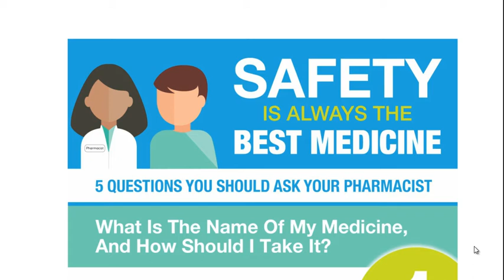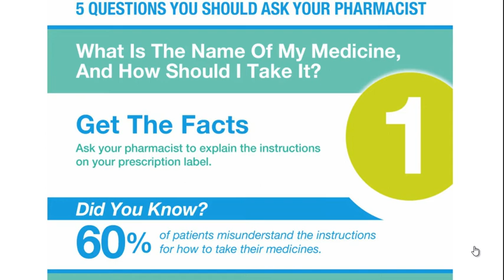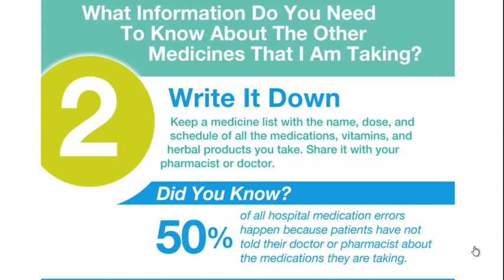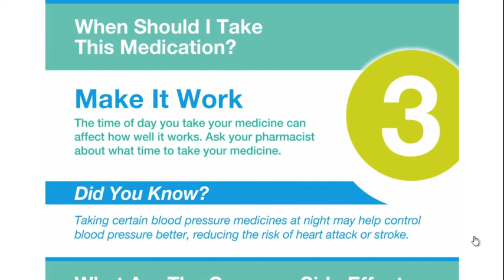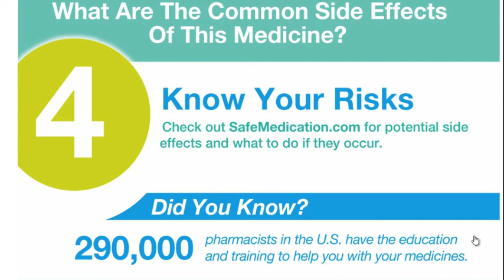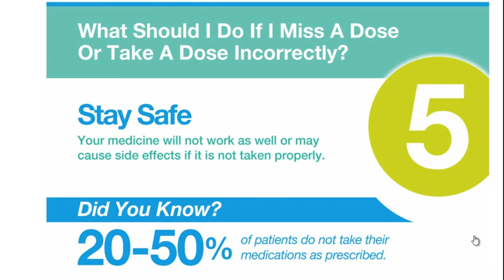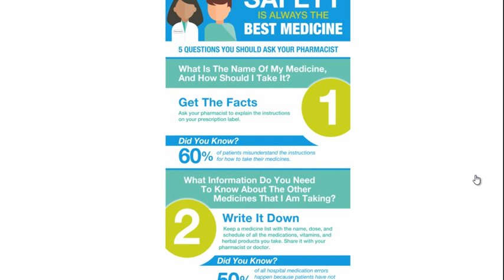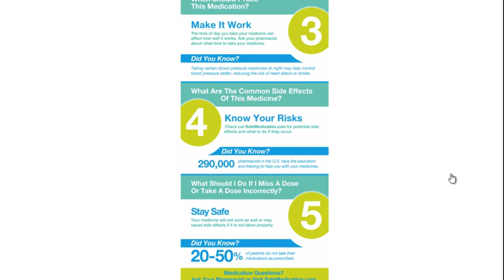خمسة أسئلة عليك طرحها قبل وصف أو صرف أي دواء للمريض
ستتعلم في هذه الفقرة المرئية حول الأدوية الآمنة خلال الحمل والأدوية الممنوع استخدامها عند الحوامل
ـــــــــــــــــــــــــــــــــ
للمزيد من الخبرات الدوائية المكثفة التي أشاركها مع آلاف المتابعين يرجى الضغط على هذا الرابط

لمتابعة صفحتنا على الفيس بووك يرجى الضغط على هذا الرابط

للانضمام لقناتنا على تيلغرام يرجى زيارة الرابط التالي